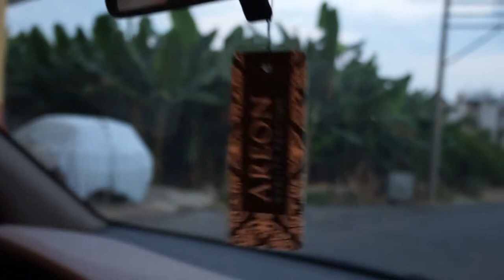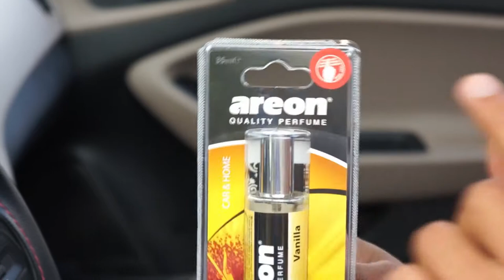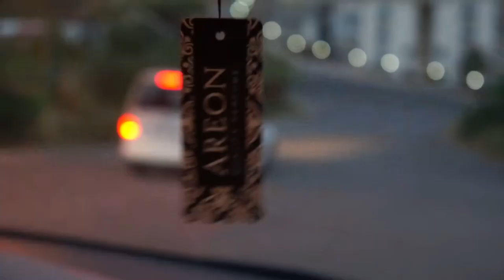AREON PERF. 35ML BLISTER VANILLA 'Kaliteli Araç Kokusu'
SADECE KOKUNUZU DEĞİL YAŞAM TARZINIZI DA DEĞİŞTİRİR

BU ADRESTEN ÜRÜNE SAHİP OLABİLİRSİNİZ

AREON FRESH PERFUME 35ML BLISTER;

PERFUME 35ML BLISTER ÜRÜNÜMÜZÜN AMBALAJINI AÇTIKTAN SONRA KUTU İÇERİSİNDEN ÇIKAN EMDİRME KAĞIDININ İKİ YÜZÜNE İKİŞER DEFA SPREYI SIKIYORSUNUZ. 5-6 GÜNDE BİR BU İŞLEMİ TEKRARLAYABİLİRSİNİZ. KOKU EMDİRİEN KAĞIDI ASMA APARATIYLA BİRLİKTE ARACINIZIN GÖRÜŞ AÇISINI KAPATMAYACAK ŞEKİLDE İSTEDİĞİNİZ BİR YERE ASABİLİRSİNİZ.

ÜRÜNÜN KULLANIM ÖMRÜNÜ UZATMAK İÇİN HAVA AKIMININ AZ OLDUĞU BÖLGELERDE KULLANMANIZI TAVSİYE EDERİZ.

Nefes Pazarlama ve Dış Tic. Ltd.Şti.